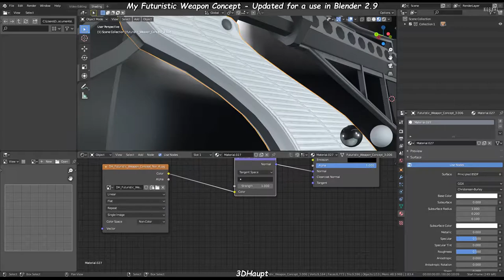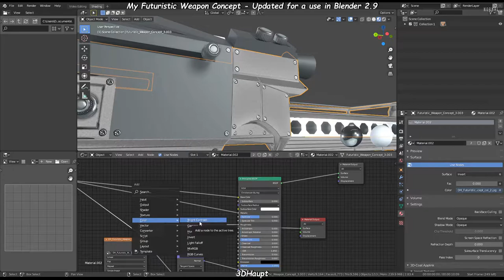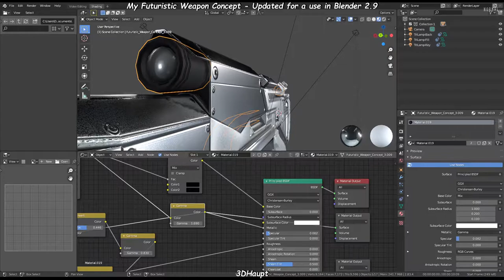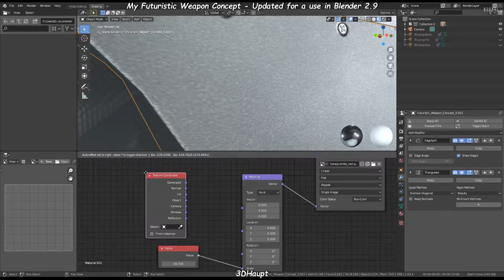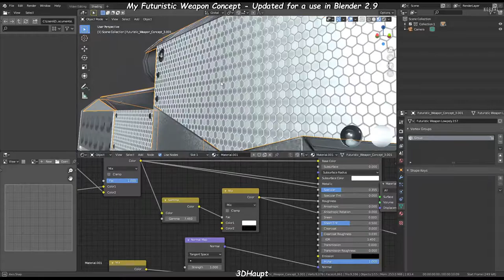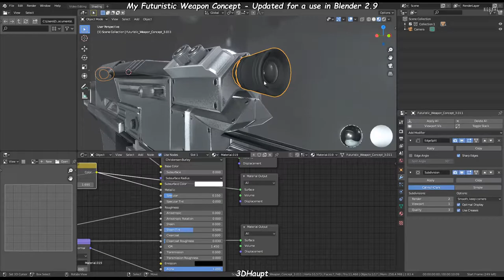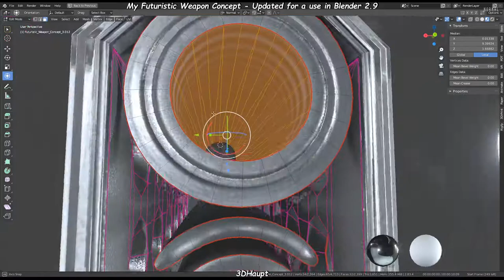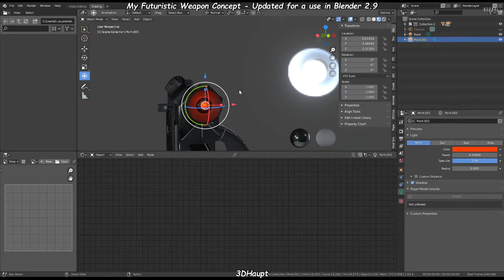Futuristic Weapon Concept Blender-2.9 Update (Time Lapse Video)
Just a time-lapse video about the progress of updating my old futuristic weapon concept for a use in Blender-2.9